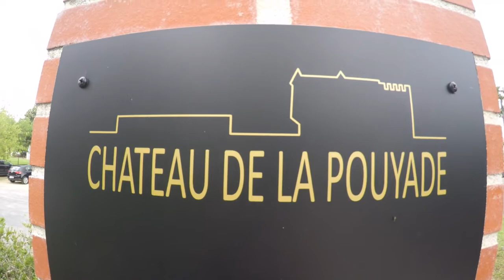Chateau de la Pouyade le 1 Juillet 2017